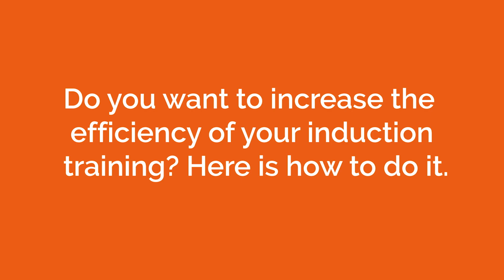Unleash the Power of Employee Potential: Try Our Proven Training Techniques Today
Are you tired of ineffective employee training methods? Want to improve retention rates and overall efficiency? Look no further, we have the solution for you.

Watch our video to find out how our easy yet powerful technique can change the way you train your employees. Experience the benefits for yourself!

So if you want to find out how we can help you increase the efficiency of your training with video, click on the link below to book your 1:1 strategy session and we’ll help you get closer to the results you want to achieve. See you there!